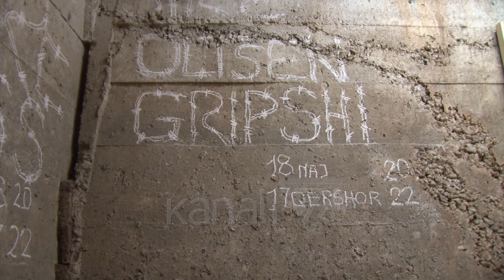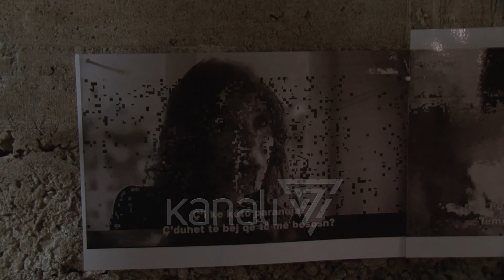“ERRËSIRË” NË SHTËPINË ME GJETHE, OLSTEN GRIPSHI ÇEL EKSPOZITËN - News, Lajme - Kanali 7